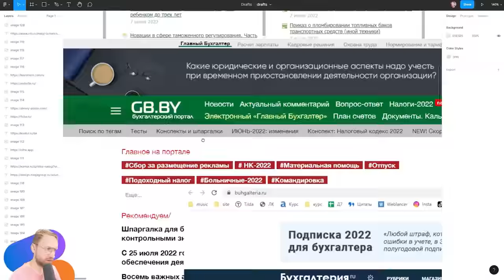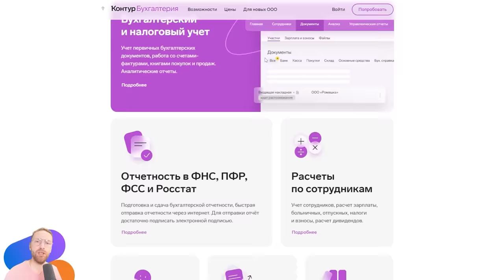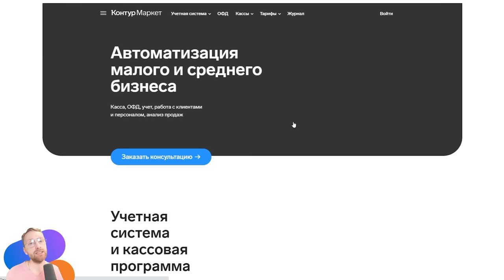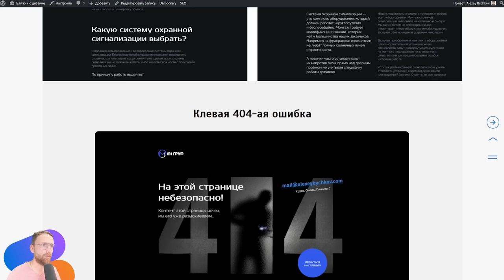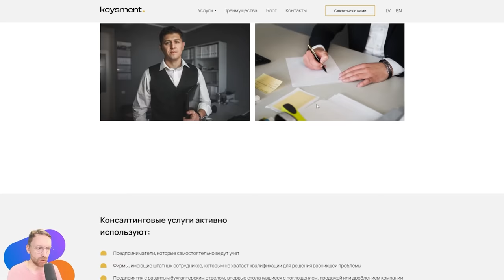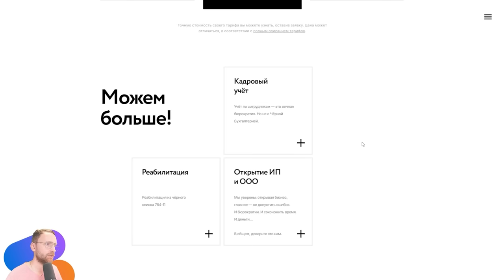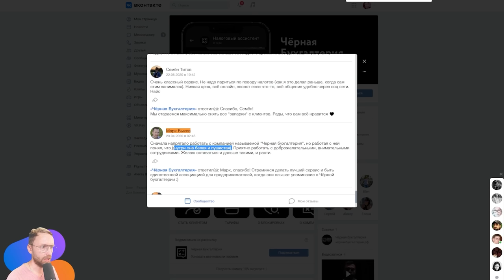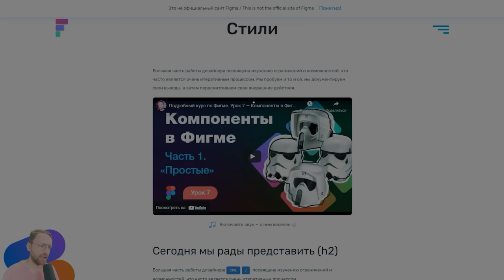Вдохновляемся сайтами бухгалтерских услуг. Смотрим крутые сайты! ui/ux дизайн, обзор. UI/UX дизайн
Новая рубрика на канале: смотрим крутые сайты и вдохновляемся! Сегодня посмотрим продающие сайты с темной стилистикой!

Сайты из ролика:
0:00 - про сайты бухгалтерской темы
2:48
6:42 - cifra.app
9:41
12:25 - чернаябухгалтерия.рф